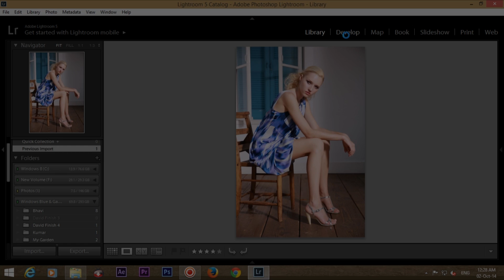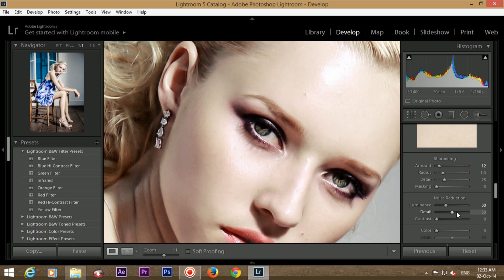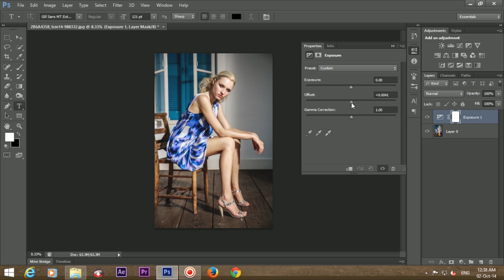Fashion Magazine look - Photo Editing - Lightroom Speed Tutorial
Cinematic Studios is all about photo and video editing.

Software Used: Adobe Lightroom 5.4

Free Tutorials:

Adobe Photoshop
Adobe Lightroom
Autodesk Maya
Autodesk Mudbox